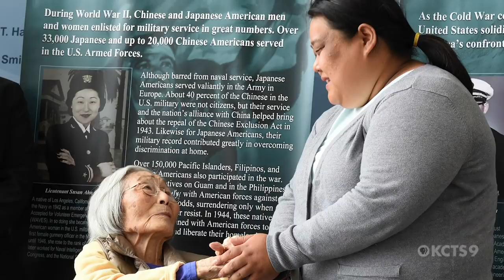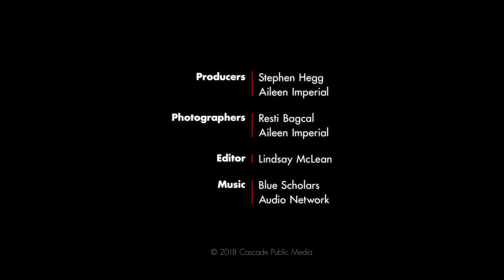Zig Zag Generations | Kuya Geo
A look at the history of the Filipino community's presence in Seattle's International District and the efforts to preserve and cultivate Filipino spaces and culture.